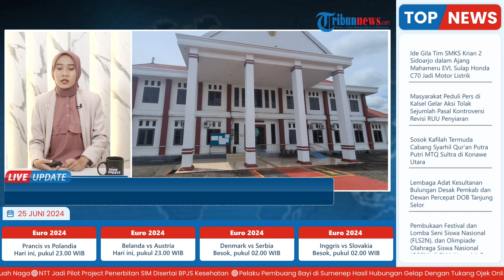65 Berkas Perkara Dominan Pencurian sejak Januari-Juni 2024 Dilimpahkan ke Pengadilan Negeri Nabire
Laporan wartawan Tribun Papua - Calvin Erari
TRIBUN-VIDEO.COM- Ketua Pengadilan Negeri Nabire, Rudy Setyawan mengatakan, sesuai berkas kasus perkara Pidana dari bulan Januari hingga Juni 2024 sebanyak 65 berkas pidana yang telah dilimpahkan ke Pengadilan Negeri Nabire.

Dalam berkas tersebut terdapat perkara yang dominan yaitu, mengenai kekerasan, pencurian, perjudian dan lain lainnya.

Sedangkan untuk kasus Perdata, kalau dilihat dari Januari hingga Juni 2024, sebanyak 32 perkara gugatan. (*)

Program: Live Update
Host: Adila Ulfa Muna Risna
VP: Rania Amalia Achsanty
Uploader: Restu Riyawan